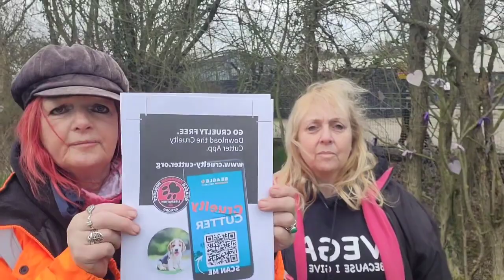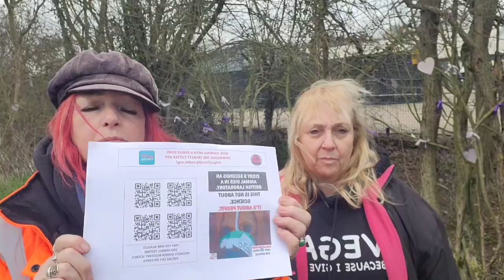Cruelty Free Campaign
Our Cruelty Free Campaign in association with the Beagle Freedom Project launching today! Please download the cruelty cutter App and go cruelty free.